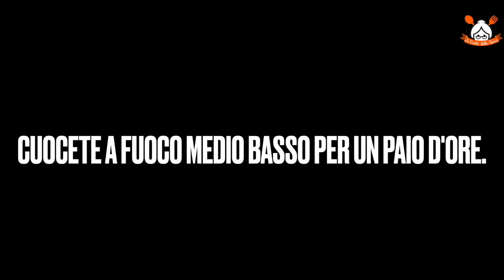RIZZUOLE SICILIANE FATTI IN CASA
RICETTA:

Ingredienti pasta:

500 gr di farina 00;
2 cucchiai di zucchero;
100+ 80 ml di latte;
60 gr di burro;
1 bustina di lievito di birra secco;
2 uova;
sale q.b.

Ingredienti per il ripieno:

400 gr di tritato misto (manzo  e suino);
piselli;
mezzo bicchiere di vino bianco;
2 foglie di alloro;
750 ml di passata di pomodoro;
carote;
sedano;
cipolle;
sale.

Ingredienti panatura:

2 uova;
pangrattato.